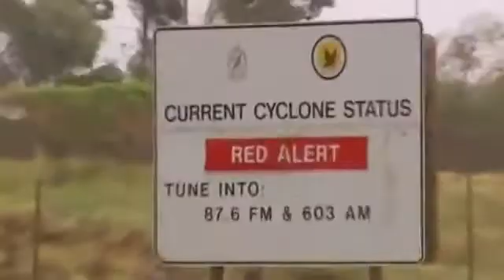Australia braces for Cyclone Rusty YouTube